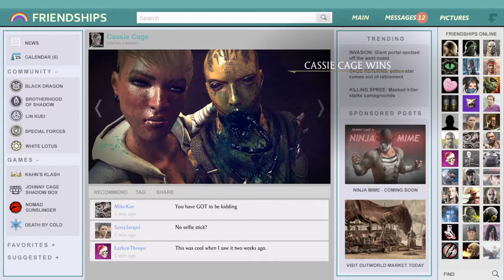Mortal Kombat X - KOTH Match - Cassie vs D'Vorah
Mortal Kombat X - King of the Hill Match on PlayStation 4.
Cassie Cage versus D'Vorah

PSN: JesseJay1990